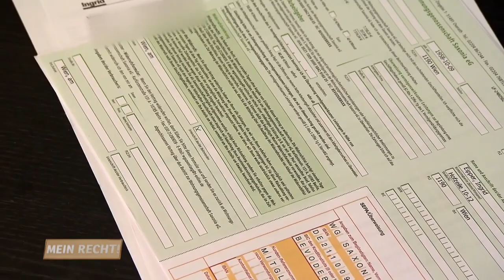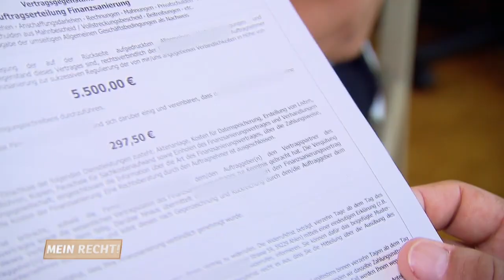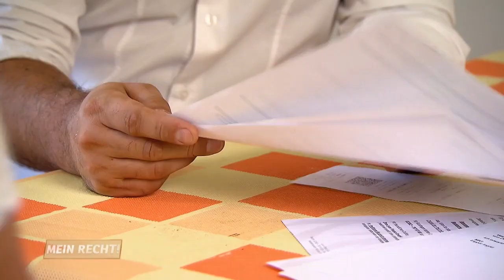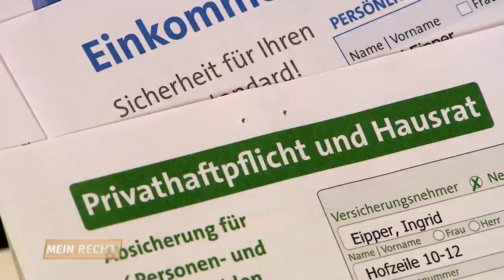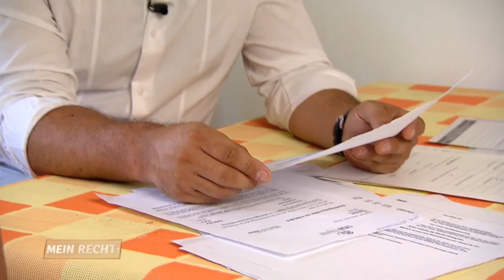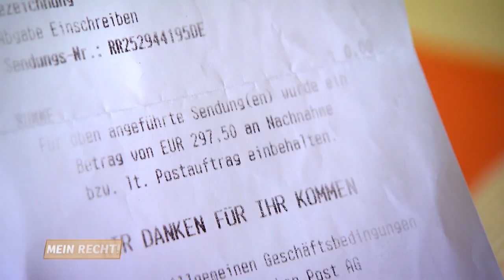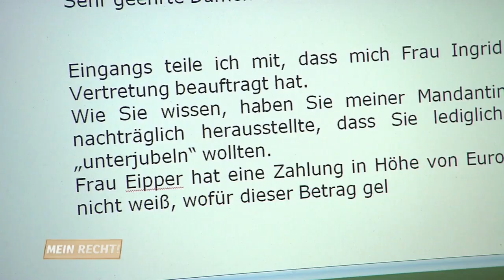Was habe ich da abgeschlossen?😳💶 UNSERIÖSE KREDITVERMITTLUNG 💳 | Mein Recht! Ich geb nicht auf | ATV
Nach einem beruflich schweren Jahr sind Geldsorgen für Ingrid Eipper ein ständiger Begleiter. Voller Zuversicht beantragt sie im Internet einen Kredit, der zunächst auch einen seriösen Eindruck macht. Doch plötzlich erhält sie vom Kreditgeber ständig Unterlagen von verschiedenen Versicherungen, die sie abschließen soll. Ihr versprochener Kredit bleibt trotz verbindlicher Zusage aus. Auf Nachfrage wird die Geschädigte vertröstet und auf obere Instanzen verwiesen. Was kann Christian Horwath für seine Mandantin tun?

Dr. Christian Horwath begleitet Menschen bei ihrem Kampf um Gerechtigkeit. Der Rechtsanwalt kämpft für seine Klienten, versucht Streitigkeiten zu schlichten, nimmt Unternehmen in ihre Verantwortung, deckt Ungerechtigkeiten auf und versucht dabei immer, eine schnelle und einvernehmliche Lösung zu finden.